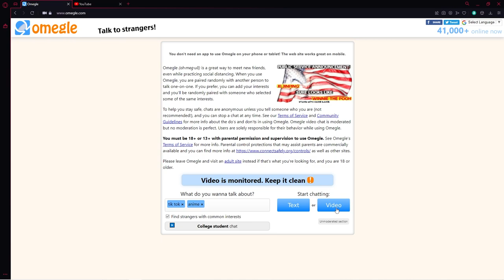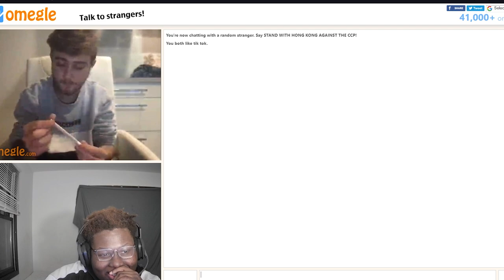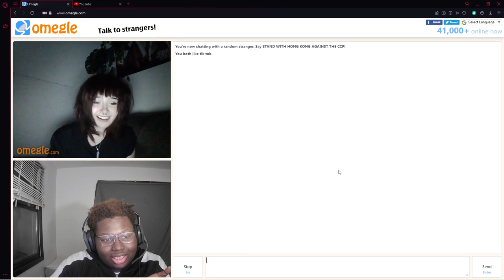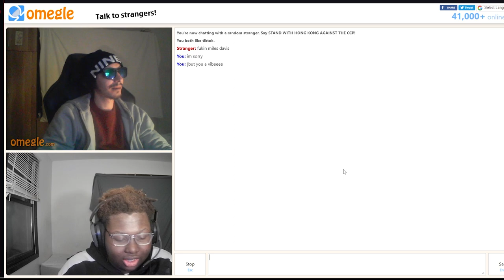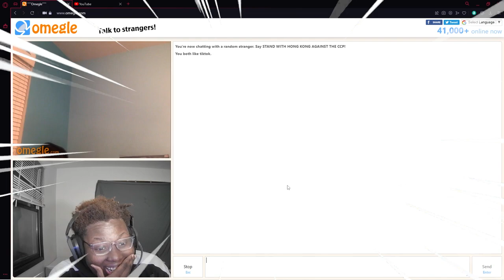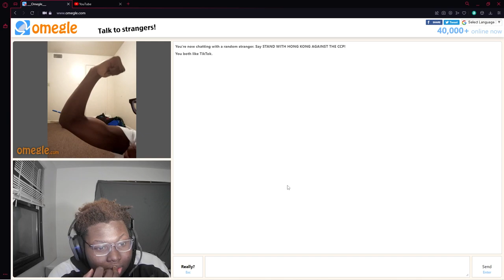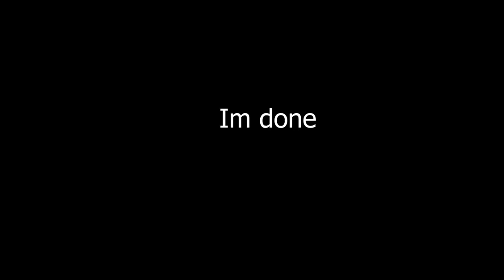So Me And My Discord Went On Omegle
so me and my friends decided to go on omegle and just say some  random stuff and get people reactions